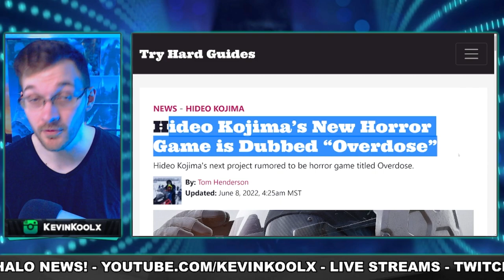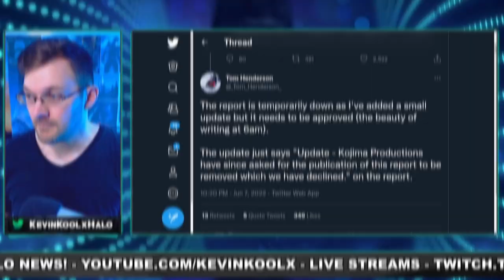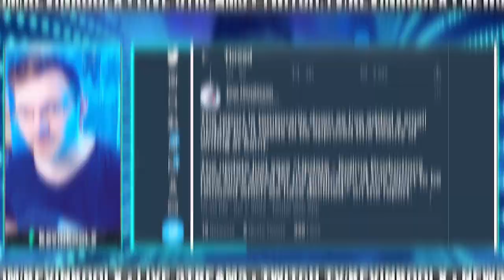Kojima Xbox Game Reveal Details of a Revolutionary Game Called Overdose!